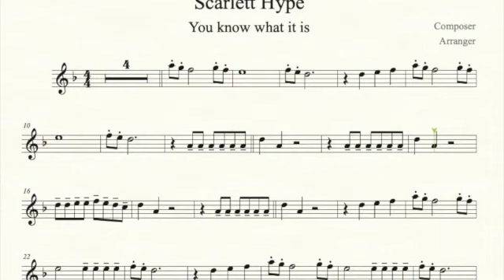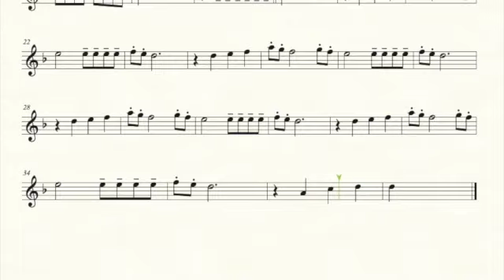Flute! Practice Scarlett Hype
Use this video to practice our #1 Hype song!